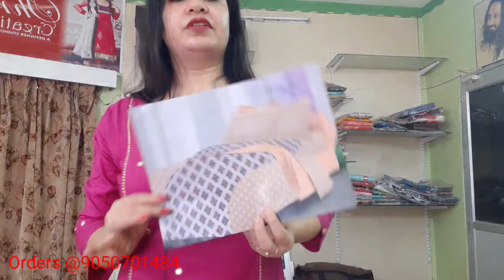Pure Cotton Bedsheets || Beautiful Designs || Very Reasonable Prices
Queen size bedsheets

note:
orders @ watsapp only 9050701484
advance payment only
paytm,gpay,phone pe or Bank transfer
shipping extra
parcel opening video without any cut is must if u claim any damage or missing item

pure cotton bedsheets
queen size bedsheets
90 by 100 size
beautiful designs
amazing prints
1+2 set
panel designed bedsheets
co ordination pillows
fine cotton bedsheets

Happy shopping